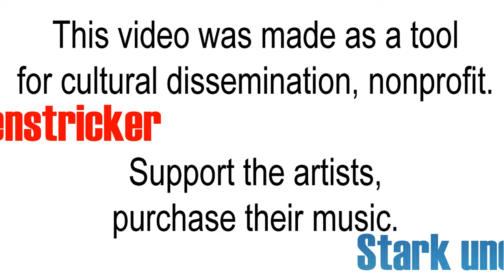Die Hosenstricker - Stark und guat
Desde Austria llegan Thomas Koller y Stephan Schriefl bajo el nombre de Die Hosenstricker (que en español viene a ser algo así como las tejedoras de pantalones) con un disco llamado Stark & Guat (Fuerte y bueno) que se abre con esta canción de igual título, compuesta por Martin Kupfner, Andreas Kupfner, Markus Klein. folksong del Tirol, forever